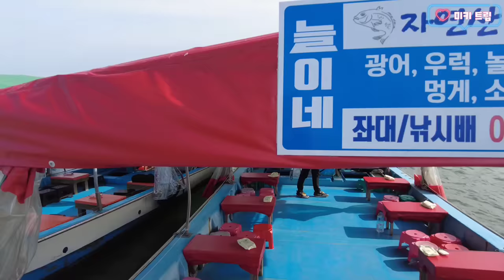(먹방)당진 바다 위에서 바로 썰어주는 선상횟집!!부둣가에서 밀물에 침수된 캠핑카!!feat.폭소클럽 블랑카!!